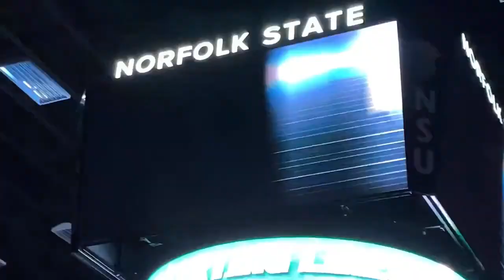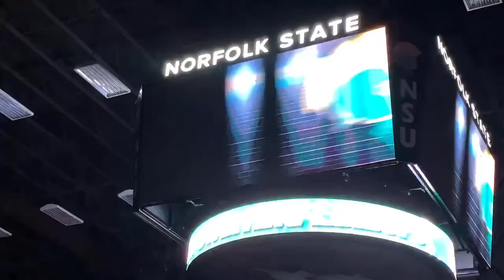A college trip || vlog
heeeeeey ! this is a vlog going to Old Dominion University & Norfolk State University !